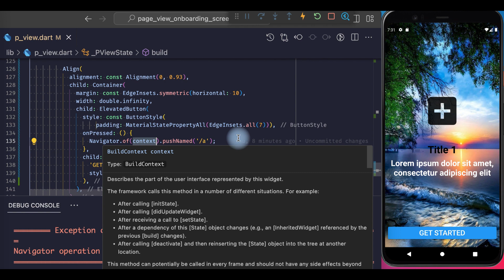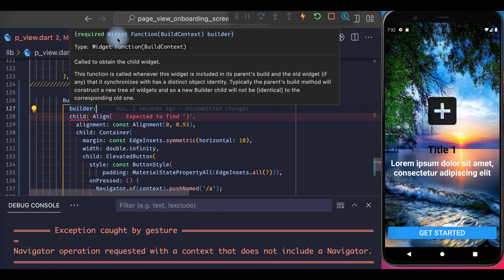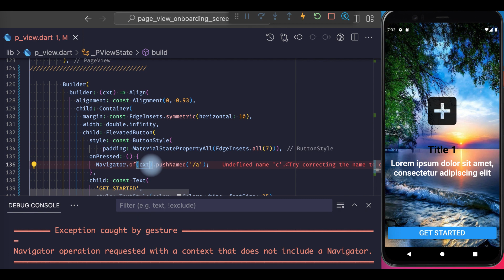How fix Navigator operation requested with a context that does not include a Navigator | flutter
In this video w'll try to solve problem Navigator operation requested with a context that does not include a Navigator in flutter app